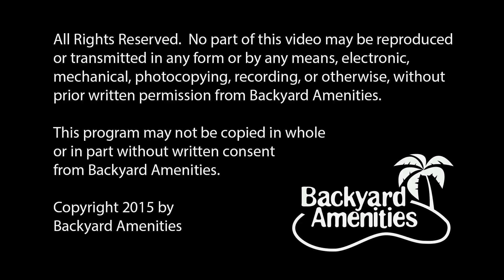Yannay Pool Design by Backyard Amenities